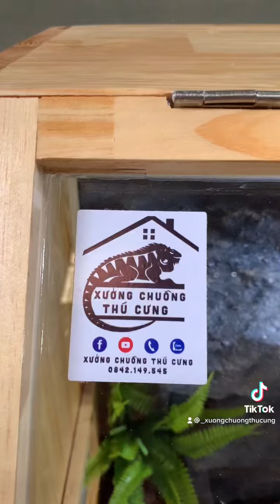Chuồng Bò Sát Mặt Xéo Setup Tối Giản | Xưởng Chuồng Thú Cưng | 0842149545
Chuồng Bò Sát Tam Giác Setup Tối Giản 😍😍

Kt Ngang 80 Cao 50 và Rộng 50

🪵 Chất liệu đóng từ 100% Gỗ Thông 17li
🪵 Gắn 3 chui đèn + công tắc riêng biệt
🪵 Đã Sơn Chống Thấm Nước
🪵 Đường nét đóng tỉ mỉ
🔥 Đẹp thế này không mua đây chứ mua đâu ???
🌺 Ngoài Ra xưởng còn làm theo yêu cầu của ace 😉

Ae muốn làm cho Pet nhà mình một mái ấm tốt nhất...thì đến với Xưởng

🔥 Ae có Ý Tưởng mà không biết đóng ??? Vậy thì cùng bắt tay cùng Xưởng thực hiện 😘

🔥 Ae phân vân về G.i.á Cả hợp lý ??? Đừng lo vì Xưởng luôn là g.i.á tận gốc 😉

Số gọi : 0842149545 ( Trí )